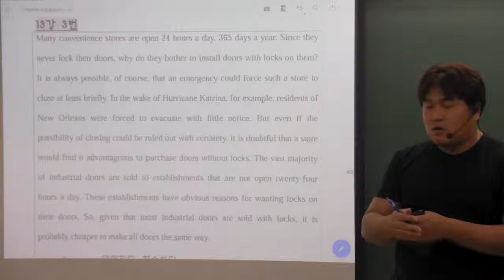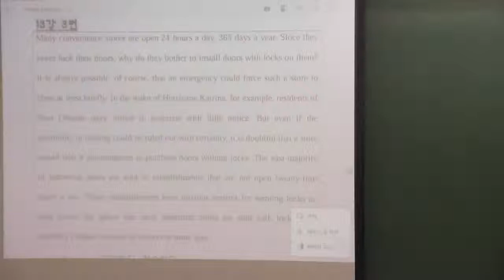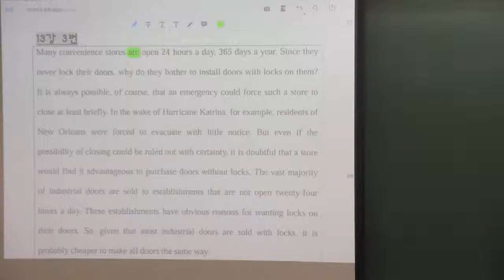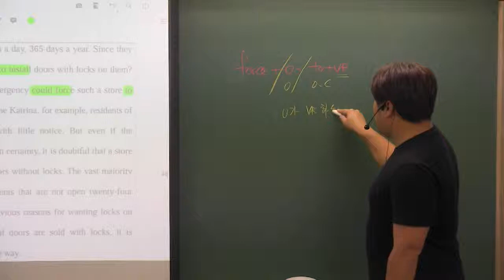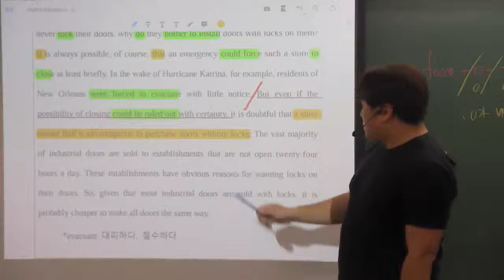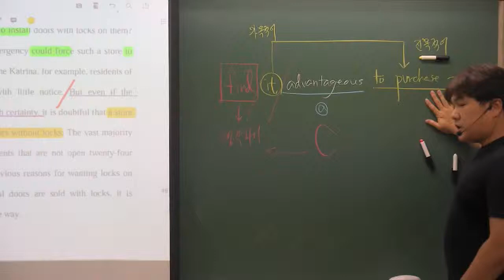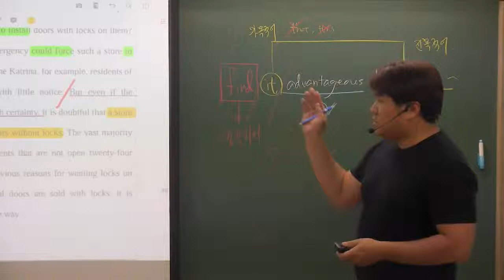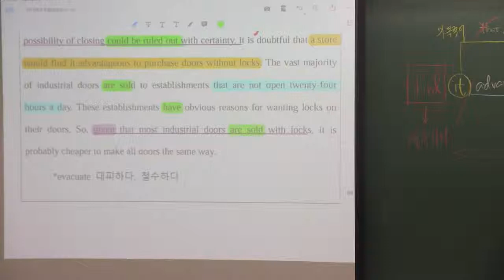올림포스(1) 13강 3번 자물쇠가 있는 문